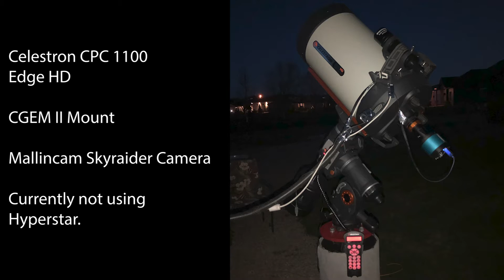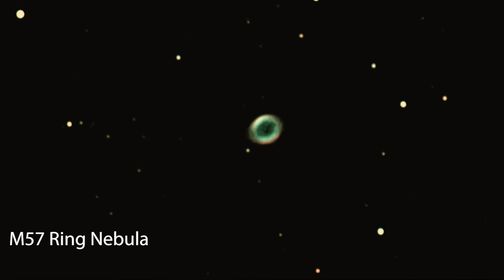Celestron 1100 Edge HD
Here's a few images taken with CPC 1100 Edge Hd Telescope